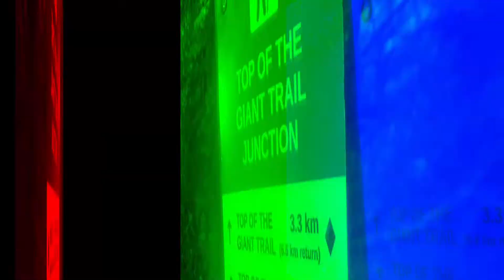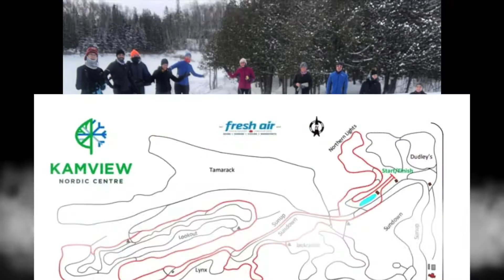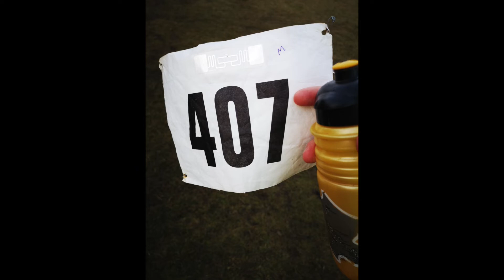Running Moments In Thunder Bay Ontario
This video is to show off a series of photos from various aspects of the sport of Running in around the city of Thunder Bay, Ontario. From group runs with the Northern Trail Runners. Events with the Thunder Bay Metre Eaters. To events with Upriver Running. As well the Kamview trail run series as well. Many moments captured to help you see what it is like to run in the Thunder Bay, Ontario area. From running at the Trowbridge Falls area, Centennial Park, Cascades or even at the Kamview Nordic Centre. There are many options for road and trail running in this area. Take a moment now to enjoy some of this fine moments. Thanks

A Big Thank  You and
Like to mention  @tbayalive For many of the photos
Big Thanks to   Cody @tbayalive

Mr. Cody Angus from Tbayalive has captured many memories
That are included in this video.

How To Reach Exciting World Cryptos

Connect with Exciting World View Points on Social Media!